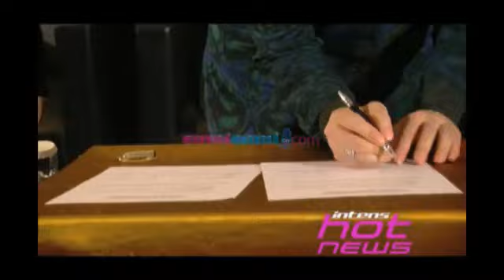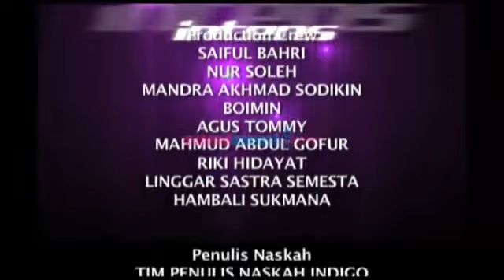HotNews : Citra KDI, Tantri dan Chua Kotak - Intens 29 Mei 2014